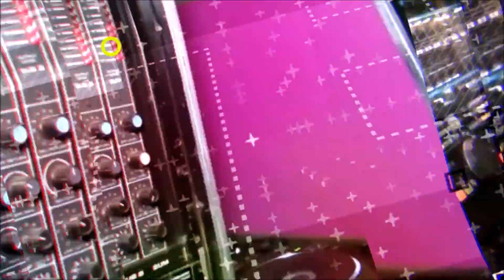(( CUMBIA DE LA SERRANITA )) SONIDO SAMURAI HD | ZITLALTEPEC TLAXCALA 2017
La Cumbia De La Serranita En Vivo - Sonido Samurai En Vivo HD - Desfile Tradicional San Pablo Zitlaltepec Tlaxcala - Org.